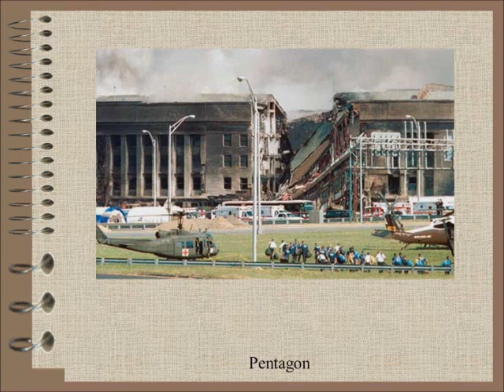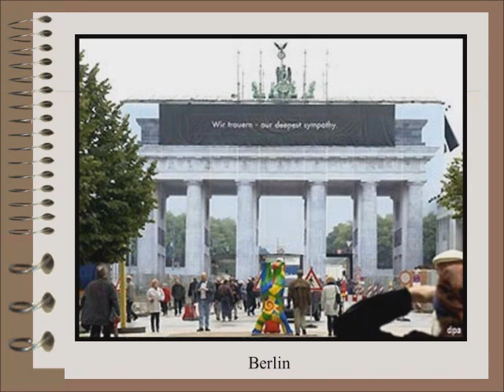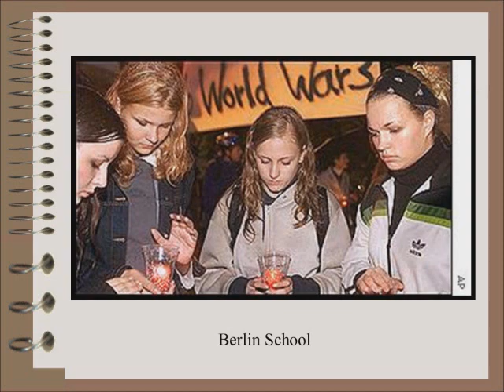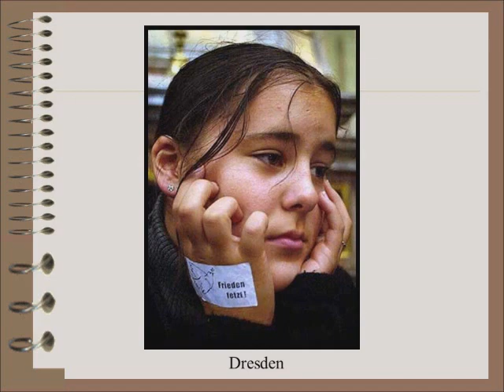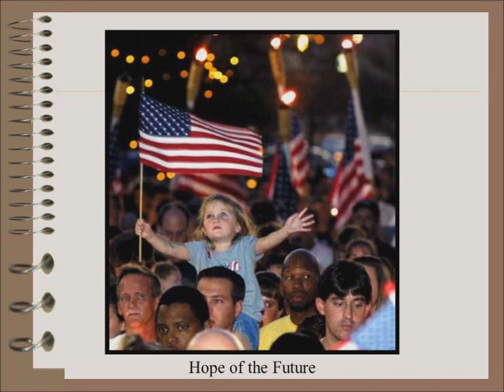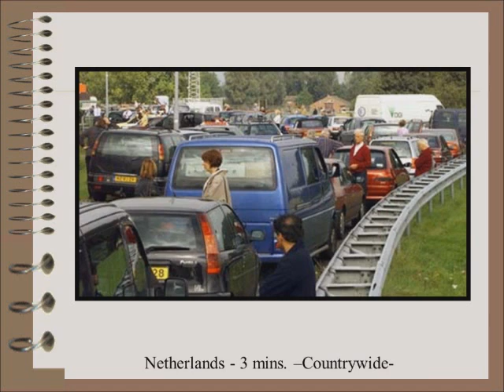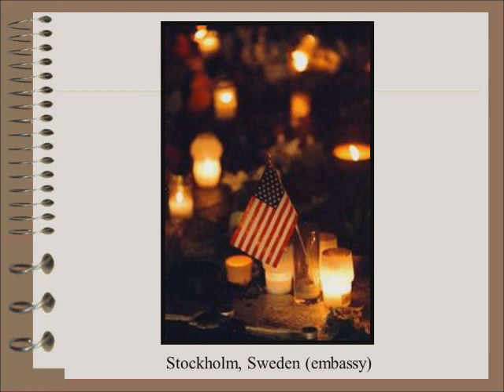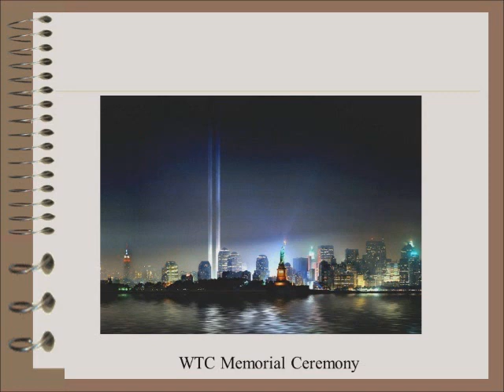Tribute to 9.11.01